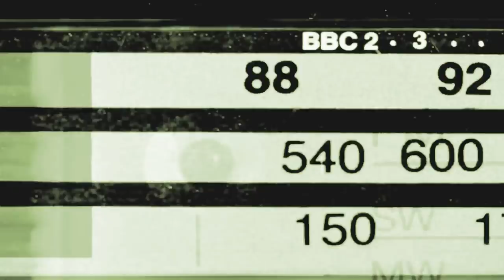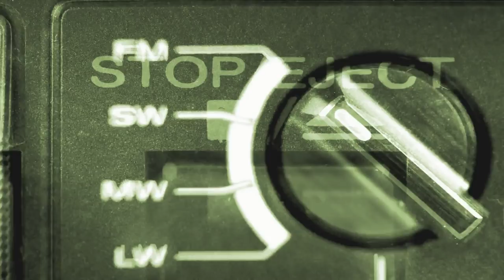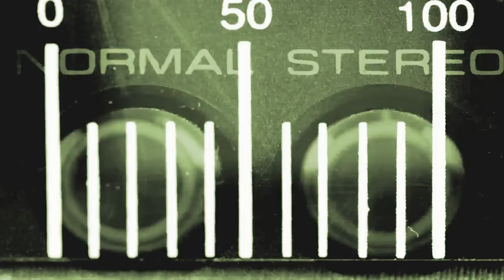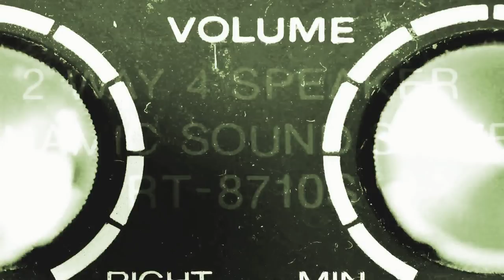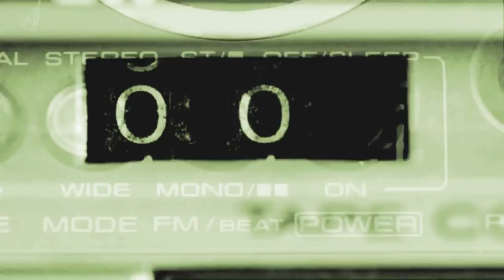STEVE LIEBERMAN-'My Very Last Year '(2017)-LEUKEMIA AWARENESS!!!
the 2016 version from '2nd King of Jewish Punk' bring attention to the later stages of Steve's battle with leukemia in a purposely lo-fi production.

Mourn for me cause it's all over
I'm Jonathan on Mount Gilboa
By me: no Philistine masses
By me: acute myeloid blasts.

Mourn for me in my very last year
Science couldn't save me but I have no fear
It's my very very last year.
Mourn for me
Bewail me.

It's my very very last year: Year 7
I'll do a rock show in the lowest of Heavens
It's gonna be the show of all time.
For the Heavenly Host and all who's sublime.

Mourn for me in my borrowed days
Angel of Death visits
Again I send him away
Bewail me in my borrowed time
Bewail me: my suicide.

No more science; I don't care.
My G-d will save me ;all Israel hear.
Mourn for me
Bewail me.